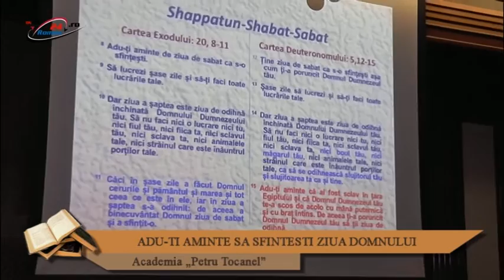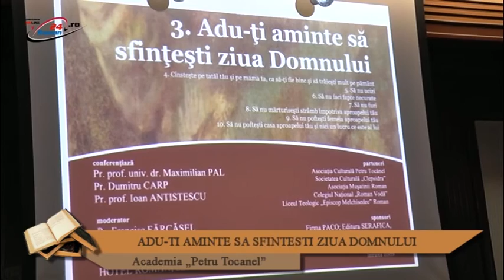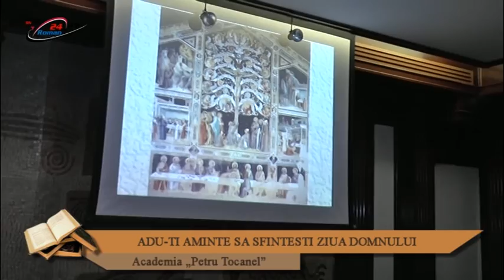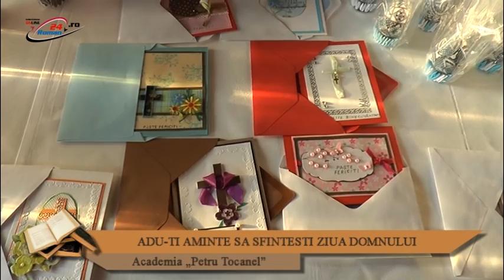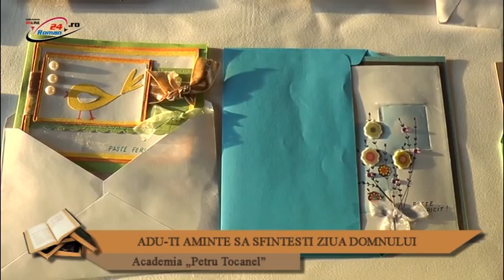ADU-TI AMINTE SA SFINTESTI ZIUA DOMNULUI